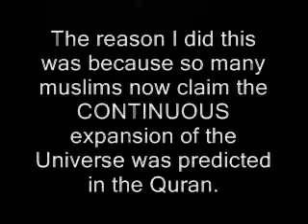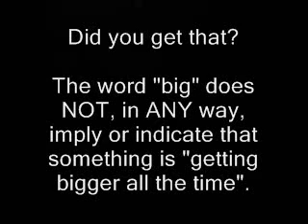Dumb, dumb, dumb...another one bites the dust.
Debate is welcome, but lie after lie after lie is not something I will ever tolerate.